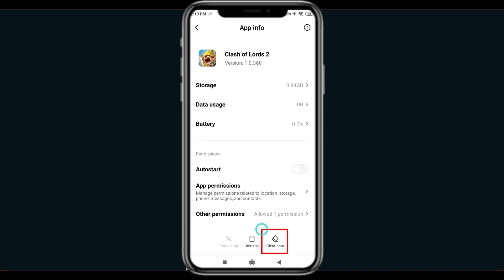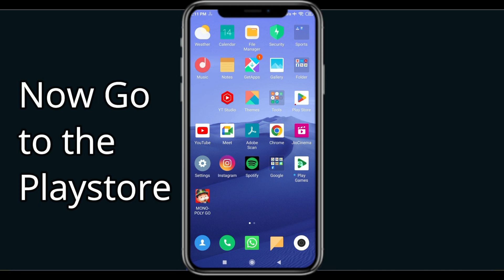Fix Clash of Lords 2 App Keeps Stopping | Clash of Lords 2 App Crash Issue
In this video you will learn How To Fix Clash of Lords 2 App Keeps Stopping | Clash of Lords 2 App Crash Issue in Android & iOS  . If you are facing same problem in your android mobile phone then it will help you to get rid of this issue.
So, let's Fix Clash of Lords 2 App Crash Issue.